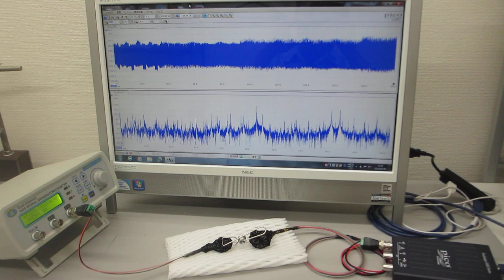表面弾性波の超音波制御実験（超音波システム研究所 ultrasonic-labo）